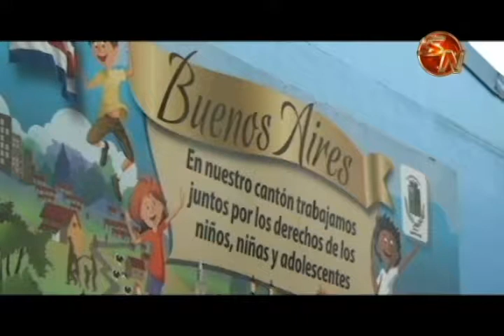Alcalde de Buenos Aires se reunió con el diputado Gustavo Viales para establecer una agenda de traba